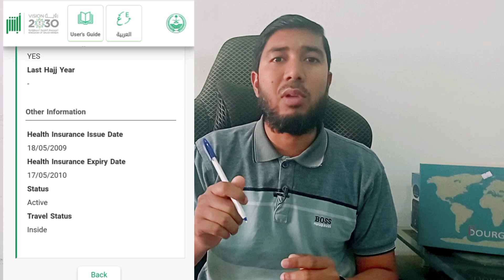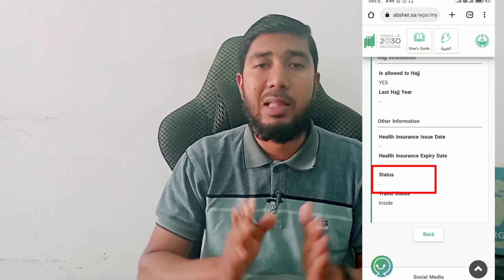আমেল মঞ্জিল, সাওয়াখ বা ডোমেস্টিক ওয়ার্কার যারা রয়েছে তাদের আবশির স্ট্যাটাস শো করছে না কেন?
👉আমার ভিডিওটি দেখার জন্য আপনাদের অনেক অনেক ধন্যবাদ।  আশা করি আপনারা ভালো আছেন। আমি সৌদি আরবের প্রবাসীদের পাশে থাকার জন্য অনেক গুরুত্বপূর্ণ তথ্য ভিডিওর মাদ্ধমে ইউটিউবে দিয়ে থাকি। আশা করি আমার ভিডিও থেকে আপনারা ভালো কিছু জানতে ও শিখতে পারছেন। আপনাদের ভালোবাসায় আমার চ্যানেলের সদস্যা বাড়ছে। আশা করি আপনারা আমার পাশে থাকবেন।

⭕যে কোনো প্রয়োজনে আমার সাথে কথা বলতে আমার ফেইসবুক গ্রুপে জয়েন হলেই আমার নাম্বারটি পেয়ে যাবেন।

👉এই নাম্বারে হোয়াটসঅ্যাপে রয়েছে।

👉বিশেষ দ্রষ্টব্য- (আমার ইমুতে কেউ দয়া করে কল করবেন না।)
👉সরাসরি কথা বলার জন্য আমার মোবাইল নাম্বারে রাত ১০ থেকে ১১ টার ভিতরে কল করতে হবে।

👉চাইলে আমার হোয়াটসঅ্যাপ গ্রুপে জয়েন হতে পারেন, এখানে সকলের সমস্যা নিয়ে আলোচনা করা হয়।

👉ফেসইবুক গ্রুপের সাথে থেকে প্রবাসীদের প্রয়োজনে নানা তথ্য দিয়ে সবাই সবার উপকারে আসি।